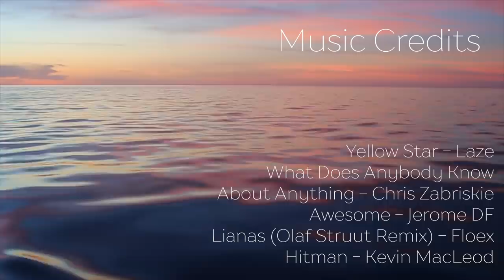Free Diving Paradise - Free Range Sailing Ep 38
The second in our three-part series showing off the rarely visited and very beautiful Ashmore Reef in the Coral Sea. We had perfect conditions and excellent visibility to enjoy absolutely world-class coral reef diving. As usual, we talk about our reasons for selecting the sites we do and find an absolute abundance of life.

2:07 What Does Anybody Know About Anything – Chris Zabriskie
4:14 Awesome – Jerome DF - Hippo’s Yawn Productions
10:50 Lianas (Olaf Struut Remix) – Floex
17:15 & 20:44 Hitman – Kevin MacLeod
0:01 & 21:14 Yellow Star – Laze